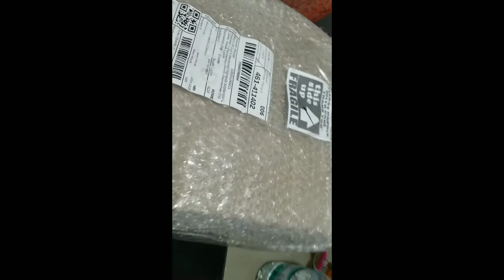DISHWASHING LIQUID GALLON 90 PESOS ONLY AT SHOPEE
hello everyone!
if your budgetarian  citizen like me. super bet itong dishwashing liquid na nabili ko.  watch this! enjooooooy 🥰